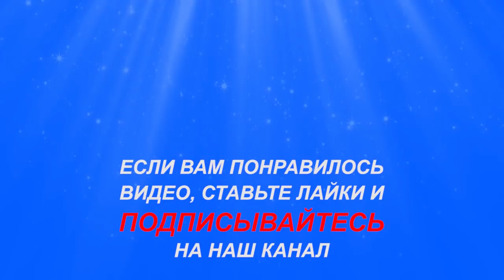Нереальная рыбалка в Новом году! Рыбалка на севере Стофети и компания 2018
Нереальная рыбалка в Новом году! Рыбалка на севере, ловля окуня, плотвы и щуки на севере,отдых Cтофети и компании на природе,уникальность ловли рыбы на удочку и спиннинг .